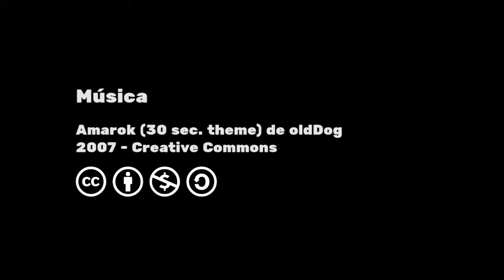100 livros Ideias para bibliotecas livres vendidos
Agradecemos a todo mundo que acreditou no nosso trabalho e comprou um ou mais exemplares do nosso segundo livro cartonero 'Ideias para bibliotecas livres'.

'Ideias para bibliotecas livres' funciona como um manual prático que permite a quem o ler transformar a vontade de criar uma biblioteca livre ou ação de incentivo à leitura em realidade. O livro tem 11 capítulos, com 88 páginas + 2 posters internos com vários conteúdos inéditos que funcionam como ferramentas para que as pessoas possam começar as suas bibliotecas livres hoje mesmo.